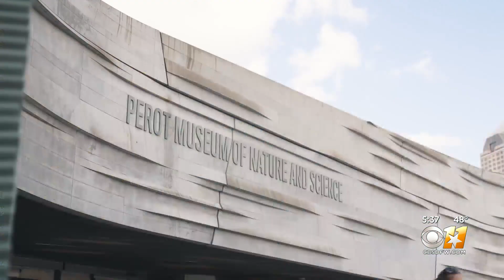Perot Museum CEO uses her remarkable journey to inspire young minds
Dr. Linda Silver never gets tired of making sure 1 million guests who pass through the Perot Museum each year feel welcome at the place that has become her second home.